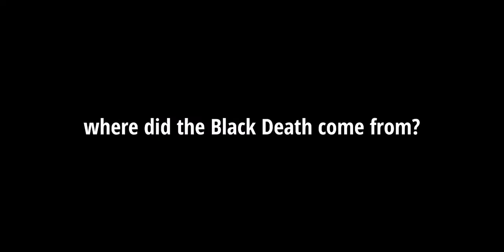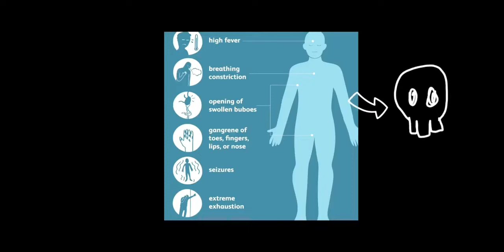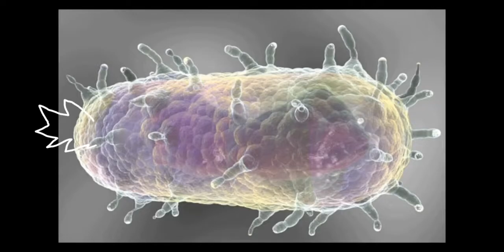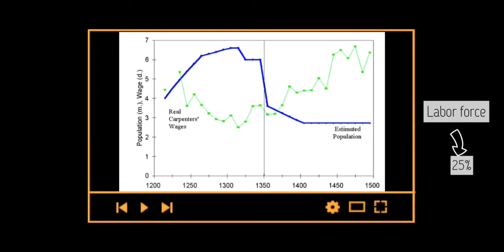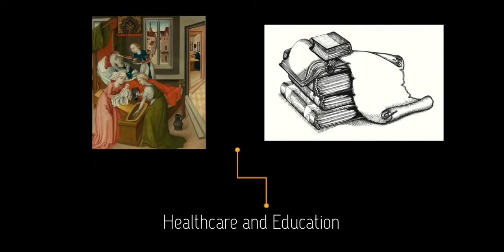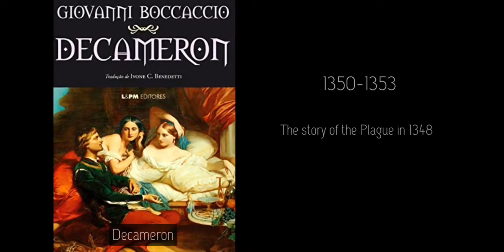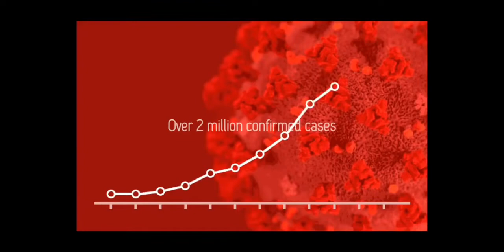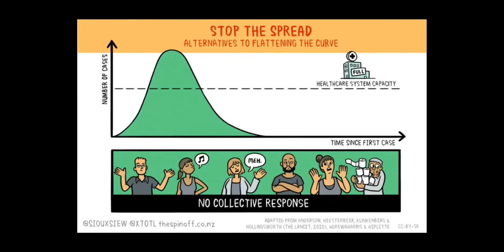Student Assignment - The Black Death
This video is a group assignment for the subject “Introduction to the History of Europe” under the Minor in European Studies offered by the Department of English.

It explores the history of the Black Death during the 14th century and highlights some lesser known details. The video also points out some similarities between the Black Death and COVID-19 to allow us to better reflect upon our behaviour during pandemics. Hopefully this video can shed some light on the current issue and bring increased awareness to whoever is watching.

We are happy to hear your comments about this video!
About the Minor in European Studies

This programme is offered by the Department of English at The Hong Kong Polytechnic University.  It aims at sharpening the academic and cultural background of students and strengthening their international profile.

The degree will enhance the competitive edge of students in today’s globalised world.  Popular subjects include:

- A Contemporary European Language (Spanish, French or German)
- Language and Society in Europe
- Understanding Comics: Culture and Art
- Aspects of European Film
- Introduction to European Visual Art
- European Design Culture and Industry
- Languages in a Globalizing World